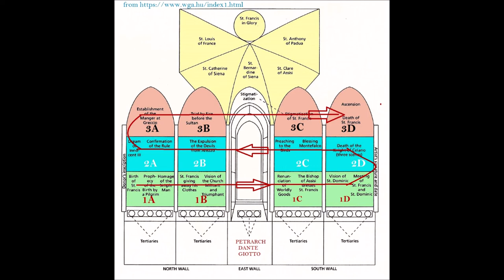Benozzo Gozzoli, Fresco cycle in Montefalco, View of the 1st register of frescoes on the wall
The rib-vaulted, pentagonal apsidal chapel (choir) of the Franciscan monastery church in Montefalco, built between 1336 and 1340, was decorated in 1450-52 by Benozzo Gozzoli with a cycle of frescoes depicting the most important stages and deeds from the life of St Francis, the founder of the order.
The selection of scenes in Montefalco differs from the traditional pattern. Benozzo only depicted scenes from the saint's life from his birth to his death, and omitted the posthumous miracles. He also did not keep to the chronological order of events, instead creating a new thematic order of the saint's life. The lowest row - with the exception of the Meeting of St Francis and St Dominic - shows scenes from his youth. In the second row his deeds are depicted, and in the third row the proofs of divine mercy. Benozzo places the emphasis in his life of St Francis on the proofs of divine mercy and the similarities and parallels between his life and Christ's. At the same time, he places the scenes in a contemporary architecture and landscape, in order to give his contemporaries a closer understanding of St Francis.
The cycle of St Francis in Montefalco contains a total of 19 episodes from the life and work of the saint, arranged in a total of 12 pictures and a lost stained glass window. The episodes are the following:

View of the 1st register of frescoes on the wall
Scene 1
Episodes: (1) Birth of St Francis, (2) Prophecy of the Birth by a Pilgrim, (3) Homage of the Simple Man,

Scene2
Episodes: (4) St Francis Giving away his Clothes, (5) Vision of the Church Militant and Triumphant,

Scene 3
Episodes: (6) Renunciation of Worldly Goods, (7) The Bishop of Assisi Dresses St Francis,

Scene 4
Episodes: (8) Vison of St Dominic, (9) Meeting of St Francis and St Dominic,
View of the 2nd register of frescoes on the wall